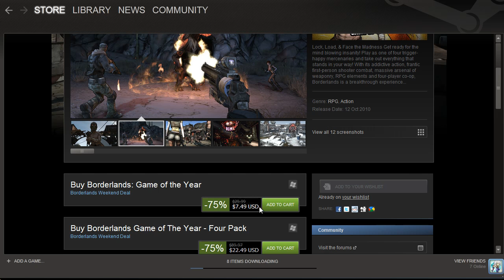Damn Steam!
btw add me on steam: Palesun (under Permafry_42)